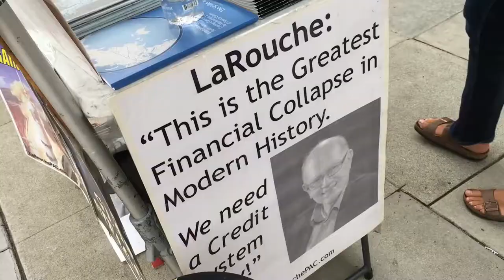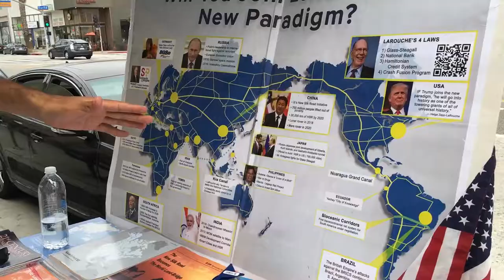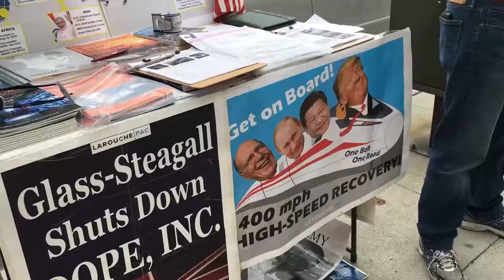Chella Reports on The LaRouche Movement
LaRouche political action groups have been popping up around the country for more 30 years. Chella reports on the most recent pop-up, which appeared in Santa Monica. She interviews Victor Sirias, who has been working for LaRouche Political Action Committee since 2011.